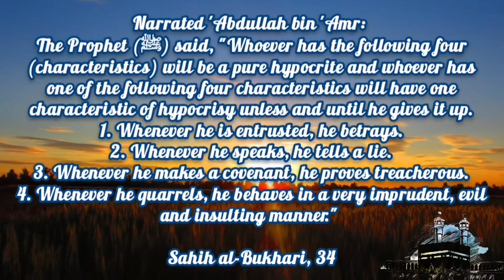Sahih al-Bukhari-34। motivational speech। quotes & inspiration